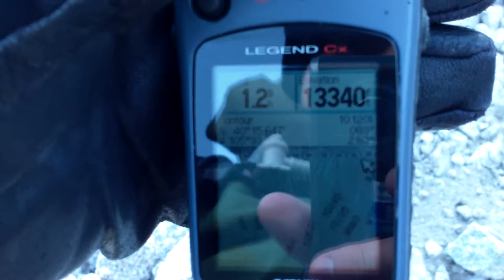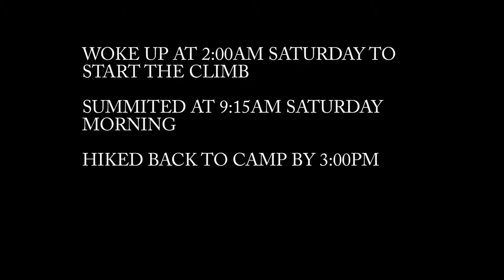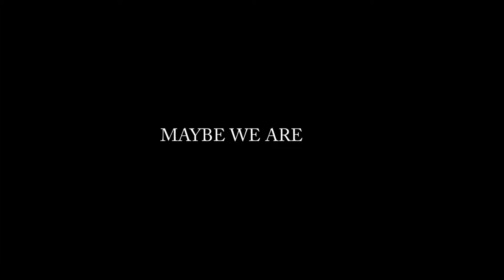LONGS PEAK SHORT VERSION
LONGS PEAK TRIP FROM DALLAS IN 1 WEEKEND. KINDA SHAKY. THERE IS ANOTHER
VIDEO AS WELL